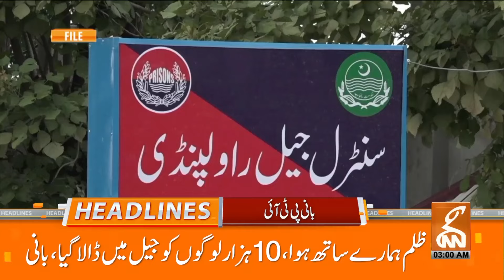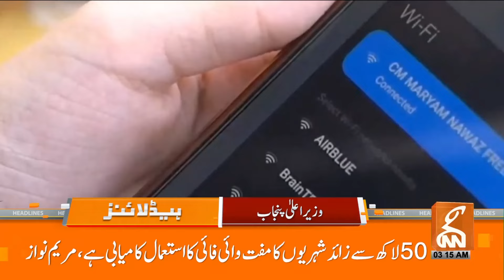Big Relief for pakistan from Allies | News Headlines | 03 AM | 08 Aug 2024 | GNN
Big Relief for pakistan from Allies | News Headlines | 12 AM | 08 Aug 2024 | GNN